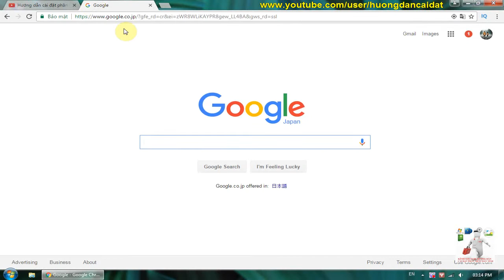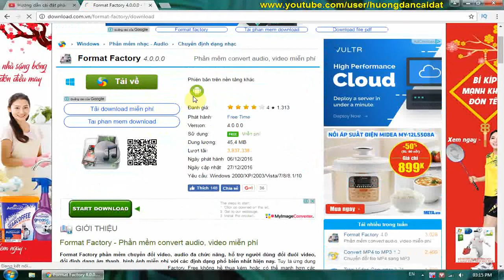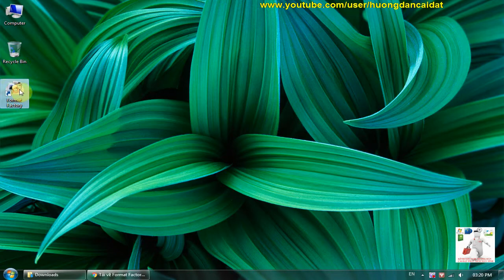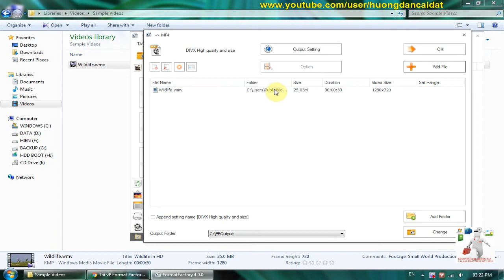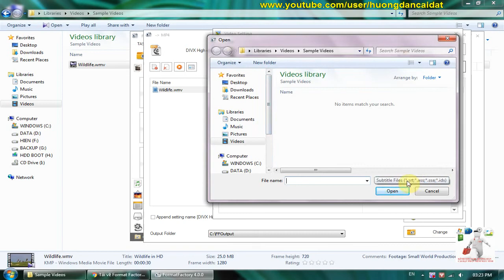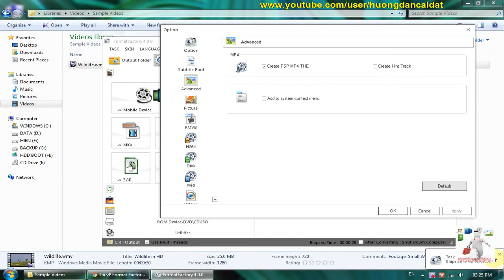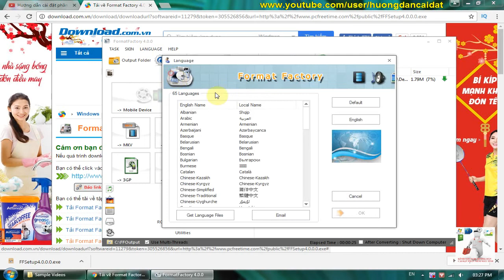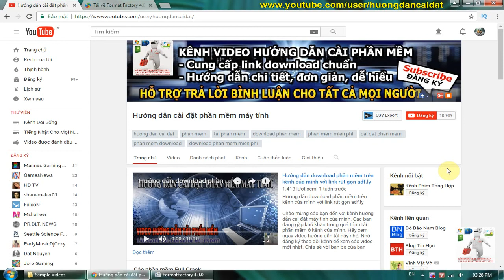Hướng dẫn cài đặt và sử dụng phần mềm Format Factory - Phần mềm convert audio, video miễn phí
Format Factory - Phần mềm convert audio, video miễn phí
Format Factory phần mềm chuyển đổi video, audio đa chức năng, hỗ trợ người dùng đổi đuôi video, đổi định dạng âm thanh, hình ảnh miễn phí với các định dạng phổ biến nhất hiện nay. Tuy là ứng dụng miễn phí nhưng các chức năng của Format Factory Free không hề thua kém hoặc có thể mạnh hơn các chương trình trả phí khác. Vì vậy, nếu bạn đang có ý định convert video hoặc chuyển đổi định dạng audio thì hãy download Format Factory ngay và cài đặt nó trên máy tính của mình nhé!

Khi tải Format Factory người dùng còn có thể khắc phục lỗi, cắt ghép video và nhạc cũng như rip đĩa CD/VCD tất cả nhằm mục đích đa dạng hóa chức năng cho người dùng. Đặc biệt, phiên bản Format Factory mới nhất này sửa lỗi không thể thay đổi được độ phân giải khiến không ít người dùng cảm thấy khó chịu khi dùng phiên bản 3.9.

Ngoài ra, Format Factory còn có thêm phiên bản di động, nếu bạn không muốn cài đặt phần mềm vào máy tính mà vẫn có thể chuyển đổi video, audio được thoải mái thì hãy tải Format Factory Portable về trải nghiệm nhé.